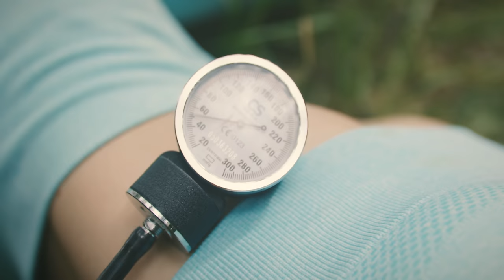Hard Bass School - LITTLE DIK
Starring:
Ekaterina Zhukova
News anchor:
Maxim Sokolov